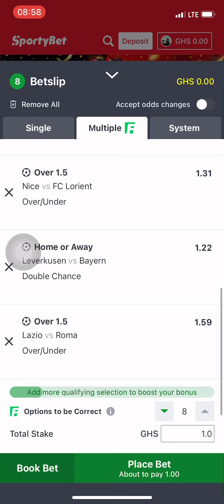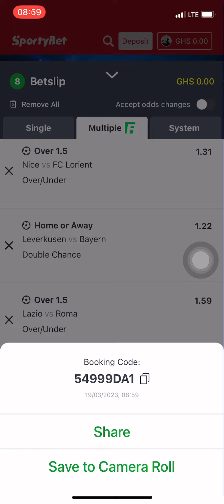✅50 + OddsTODAYS PREDICTION 19.03.23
54999DA1